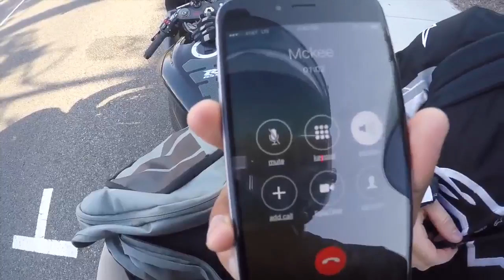COPS GOT HIM